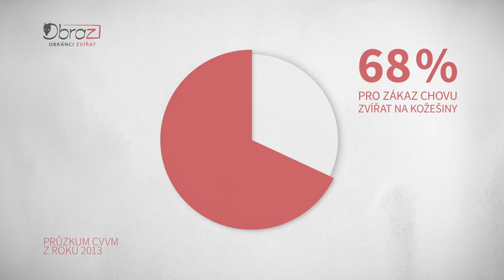Kožešinové farmy aneb žila byla krásná liška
Videoklip nové kampaně spolku OBRAZ - obránci zvířat za zákaz kožešinových farem v České republice, obsahující nové záběry z osmi českých farem.

Namluvil: Jan Zadražil; animace a střih: Štěpán Kopecký; zvuk: Ondřej Král